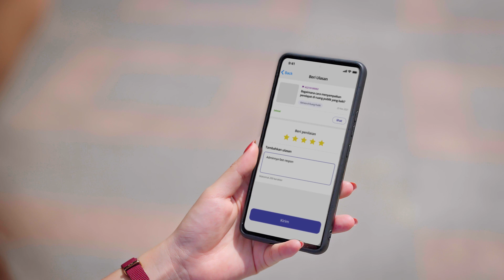Halo Bahasa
Halo Bahasa Genggam Identitas Bangsa

Kini layanan kebahasaan hadir dalam genggaman Anda. Melalui superaplikasi Halo Bahasa, kita dapat berkontribusi menjaga bahasa Indonesia sebagai salah satu identitas bangsa.

Dalam upaya meningkatkan kualitas dan memperluas jangkauan layanan kebahasaan, Badan Pengembangan dan Pembinaan Bahasa membangun sebuah superaplikasi Halo Bahasa yang mengintegrasikan semua produk dan layanan kebahasaan hanya dalam satu superaplikasi telepon pintar. Superaplikasi ini dapat digunakan dalam sistem operasi berbasis Android atau iOS.
Halo Bahasa dikembangkan untuk mempermudah masyarakat dalam memanfaatkan produk-produk kebahasaan, seperti
1. Kamus Besar Bahasa Indonesia atau KBBI,
2. Data Pokok Kebahasaan atau Dapobas,
3. Senarai Padanan Istilah Asing Indonesia atau SPAI,
4. Uji Kemahiran Berbahasa Indonesia atau UKBI,
5. Bahasa Indonesia bagi Penutur Asing atau BIPA,
6. Buku Digital dan Buku Audio yang berisi buku bahan bacaan pendukung literasi,
7. Ensiklopedi Sastra Indonesia,
8. Tesaurus Tematis Bahasa Indonesia,
9. Korpus Indonesia,
10. Ejaan yang Disempurnakan Edisi V,
11. dan produk lain yang akan terus ditambahkan.

Selanjutnya, kita juga dapat melakukan konsultasi kebahasaan melalui fitur Konsultasi. Kategori konsultasi yang tersedia adalah ahli bahasa, bahasa di ruang publik, sastra, penerjemahan, UKBI, BIPA, dan lainnya.

Kita juga dapat melaporkan penggunaan bahasa yang tidak sesuai dengan peraturan perundang-undangan melalui fitur Lapor. Kesalahan berbahasa yang dilakukan oleh lembaga pemerintah atau swasta dapat ditulis dan diunggah oleh pengguna aplikasi dan akan ditindaklanjuti oleh Badan Pengembangan dan Pembinaan Bahasa bersama pihak terkait lainnya sesuai dengan prosedur yang sudah ditetapkan.

Selain itu, superaplikasi ini juga menjadi wadah untuk mengakses maupun berbagi informasi kegiatan/program kebahasaan dan kesastraan, baik kegiatan dari lembaga pemerintah/swasta maupun kegiatan dari masyarakat melalui fitur Kegiatan.

Dengan superaplikasi Halo Bahasa, Indonesia sebagai sebuah bangsa akan saling terhubung dalam semangat mengutamakan bahasa negara.